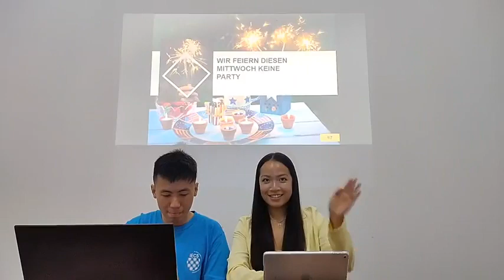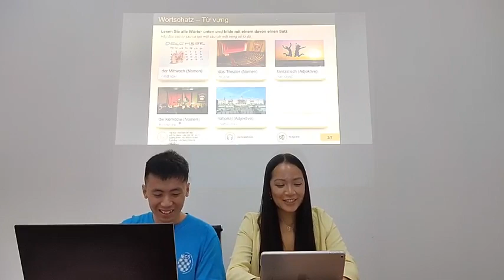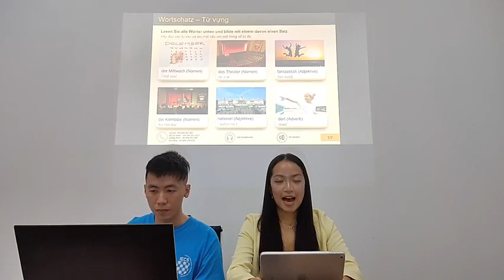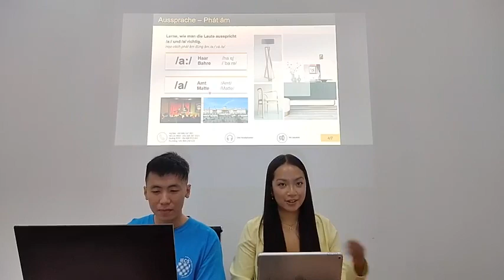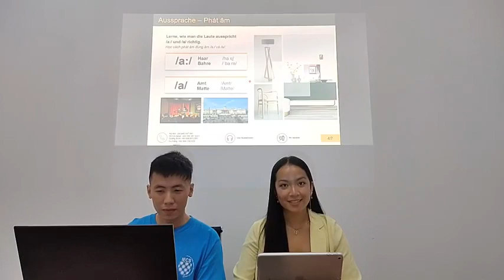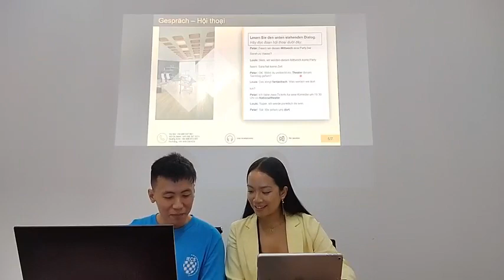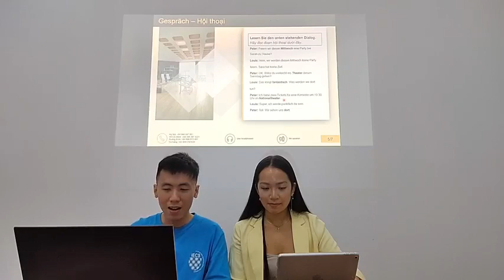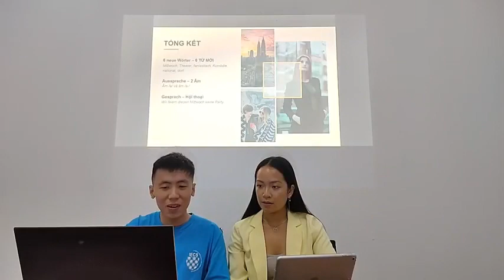Học tiếng Đức - WIR FEIERN DIESEN MITTWOCH KEINE PARTY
📢 Học giao tiếp cùng IECS chủ đề WIR FEIERN DIESEN MITTWOCH KEINE PARTY 📢

Vào ngày thứ 4 người Đức sẽ không tổ chức những buổi tiệc tại sao lại có văn hóa này thì trong video các bạn hãy cùng tìm hiểu với IECS nhé. Trong buổi học tiếng Đức online này các bạn được học từ vựng theo chủ đề đồng thời luyện nghe phát âm và tình huống giao tiếp củ thể trong bài học cùng cô giáo My để cải thiện kỹ năng giao tiếp nhé!

00:00 - Giới thiệu
03:11 - Từ vựng
11:40 - Phát âm
16:11 - Hội thoại

Các bạn còn khó khăn nào trong quá trình học tiếng Đức không? Hay chia sẻ cho IECS để có được lộ trình trình phù hợp nhất bằng cách comment dưới đây nhé!
Đừng để nỗ lực của bạn lãng phí vì chọn sai chỗ!
Đăng ký ngay:
TỔ CHỨC TƯ VẤN GIÁO DỤC QUỐC TẾ IECS
🏘 Văn phòng tại HCM: 48 Nguyễn Xuân Khoát, Q. Tân Phú, Hồ Chí Minh
☎️ Hotline: 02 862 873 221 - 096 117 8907
🏘 Văn phòng tại HN: C42 TT13, Khu đô thị Văn Quán, Hà Đông, Hà Nội

🏘 Văn phòng tại Quảng Bình: 457 Lý Thường Kiệt, Bắc Lý, Đồng Hới, Quảng Binh

IECS là Công Ty uy tín chuyên về lĩnh vực tư vấn Du Học Đức – đặc biệt là Du Học Nghề Đức, với kinh nghiệm xử lý hơn 500 hồ sơ theo chương trình Du Học Nghề Đức ngành Điều Dưỡng và Du Học Nghề Đức Nhà Hàng-Khách Sạn (NHKS). Chúng tôi cung cấp các khoá học tiếng Đức chất lượng cao, giá cả hợp lý nhất tại Tp.HCM và Hà Nội cùng các tỉnh khác như Vũng Tàu, Quảng Bình, Thanh Hóa, Hà Tĩnh, Huế...